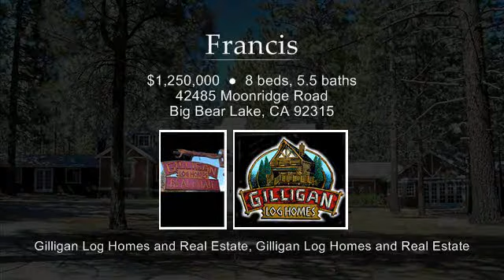Francis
Located near both major ski slopes, this special property offers 8 bedrooms and 5.5 baths. Includes a separate guest house, 4 garages, a spacious master suite, spa and comes furnished. Open floor plan is perfect for entertaining. Private gated setting and 6 horses are allowed. Asking $1,250,000. (Francis)